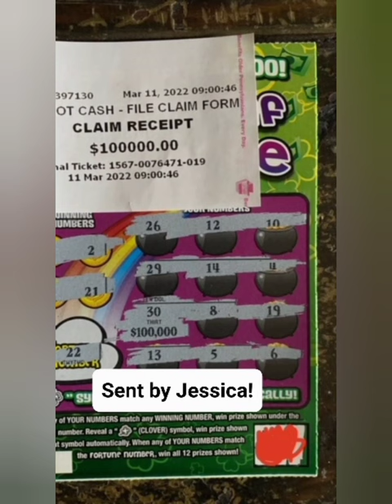🤑🔥Huge Scratch Off Pa Lottery Win! Fan Submitted Year End Wrap Up! Part 1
🤑🔥Huge Scratch Off Pa Lottery Win! Fan Submitted! Part 1